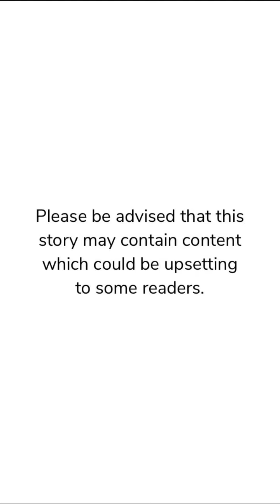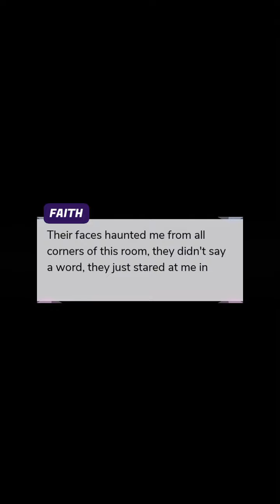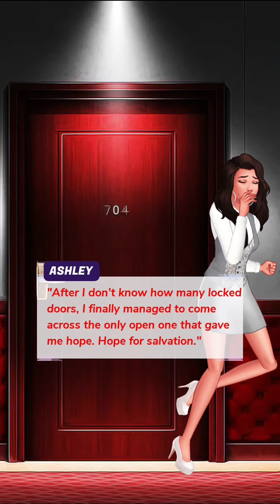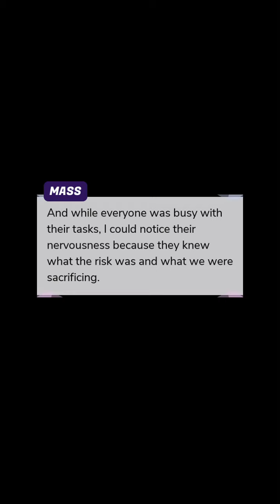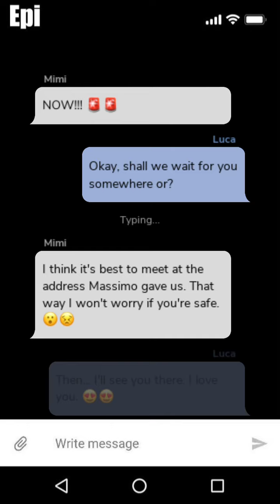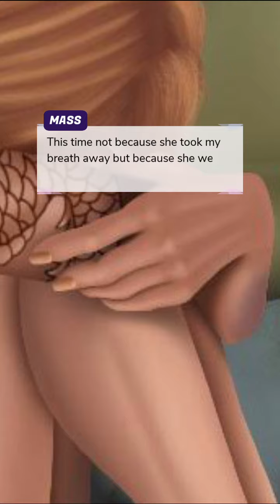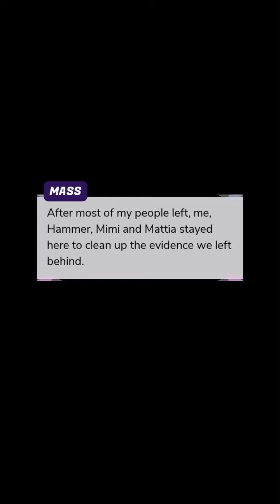The Accident (Part 48) Episode Choose Your Story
The Accident Episode 48

A terrible accident forces Faith to move to a new city. There she meets her guardian angel, who's also the Mafia boss. How will Faith react when she discovers his dark secret?

Credit: GothGirl
Author’s IG: @goth_girl_bvb